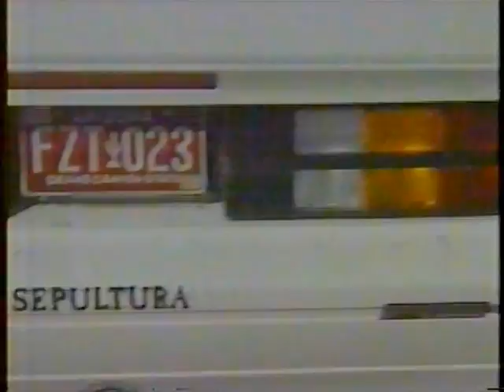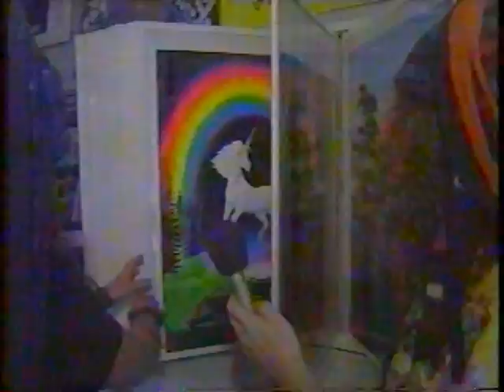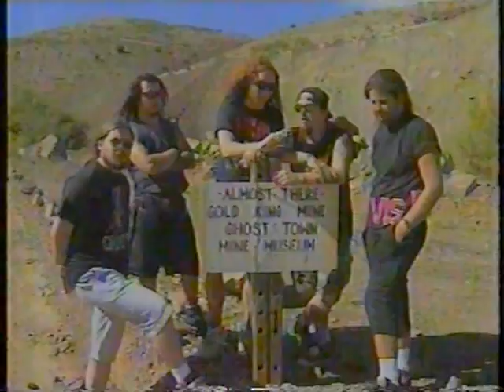Fúria Metal especial - jan.1994 - Sepultura - Phoenix/Arizona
Retirei os video-clips devido a direitos autorais.
I removed all the videos due copyrights.